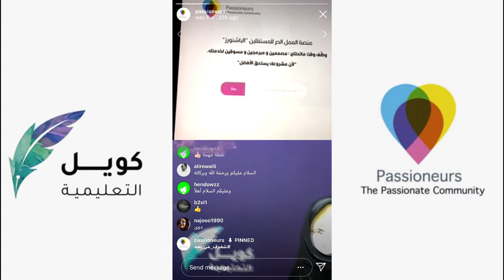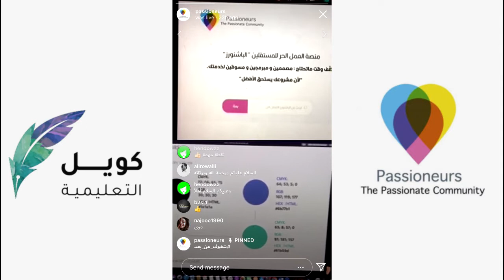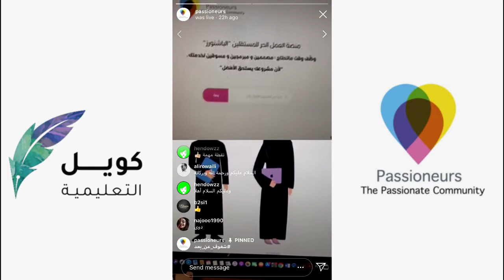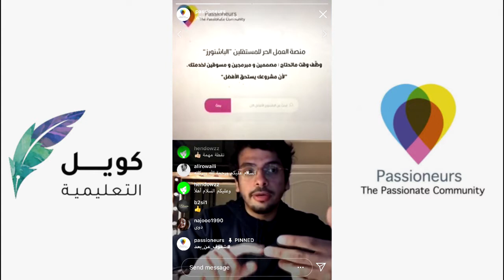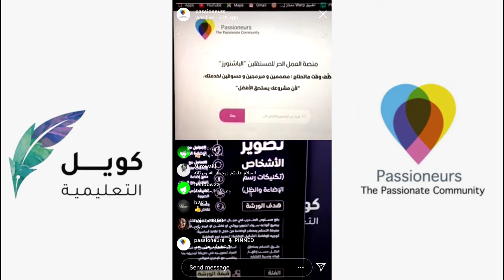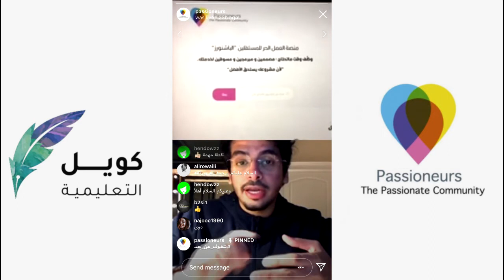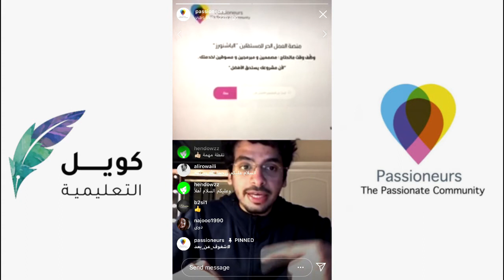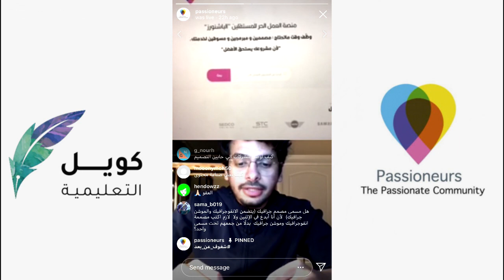لقاء المصمم محمد الريشي في جرعة شغف من باشنورز - الجزء الثاني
اتوظّف عن بعد مع عملاء منك_وفيك، في منصة باشنورز احنا المحامي و المحاسب و المسّوق لكل فريلانسر. كل اللي عليك تسجل و ترفع اعمالك و حنربطك بافضل الفرص و العملاء عن بعد.
جالات العمل في باشنورز: التصميم،صناعة المحتوى، التسويق الرقمي و البرمجة و الكتابه و القانون و الإدارة و المزيد.